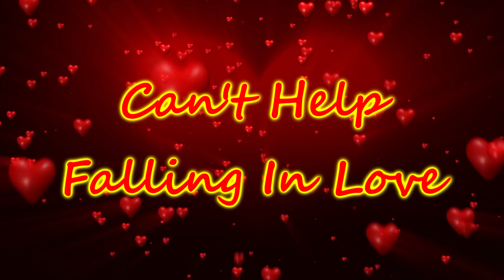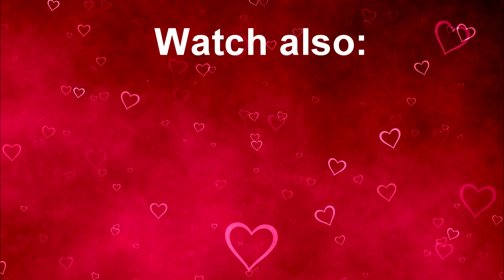The Great Eight - Can't Help Falling In Love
Man, I worked SO hard on this one... Probably one of the cutest videos I've ever done!
I know I haven't shown some of the couples among the Great Eight, but I don't have any editted pictures of them, sorry!

Ops, I forgot to add my intro! Oohhhh, maaaaaan, not agaaaaaain!

Dedicated to Lea, Amanda and Marquisha, who roleplay Red, Jack, Muraco and Travis.

Zingela and Amorami are single.

Here's the couple list:

1. Redgie(Red+Angie)
2. Lyssarian(Lysandra+Youssarian)
3. Jashley(Jack+Ashley)
4. Navis(Nalini+Travis)
5. Arimax(Arianna+Max)
6. Rosaco(Rosalyn+Muraco)

This video would've suitted the Valentines Day more, I know, but I just couldn't stop myself from doing that! Christina Cimorelli's wedding has inspired me to do so! One more time - congratulations, girl!

Editted by: AngieNTheComettes
Pictures: My own drawings + from AATC(editted by me) + heart texture from Google Images
Song: Elvis Presley - Can't Help Falling In Love (cover by Cimorelli)
Programme: Sony Vegas Movie Studio 11